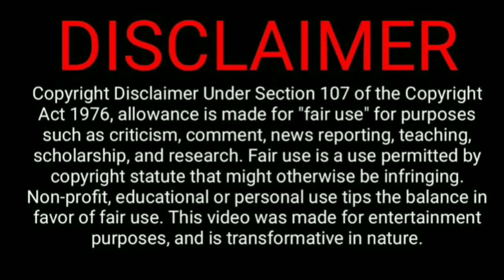Heeramandi Release Date Netflix | Heeramandi trailer sanjay leela |Heeramandi trailer Sonakshi Sinha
Heeramandi trailer
Heeramandi official trailer
Heeramandi trailer netflix
Heeramandi trailer sanjay leela bhansali
Heeramandi trailer release date
Heeramandi official trailer
Heeramandi trailer official
Heeramandi webseries cast
Sonakshi sinha webseries
Sonakshi sinha new webseries trailer
Manisha koirala
Netflix Upcoming webseries
Netflix Upcoming Movies
Heeramandi budget
Heeramandi songs
Heeramandi real story
Heeramandi Sonakshi sinha
Heeramandi lahore
Heeramandi release date
Heeramandi sanjay leela
Heeramandi episode 1
Heeramandi trailer aditi rao hydari
Heeramandi trailer Manisha koirala